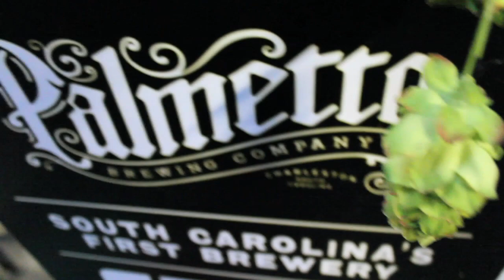'On the Road with Band of Lovers' - Ep. 3: Way Down into our Hearts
Episode 3: Following a great show at a brewery in Charleston, the band jams in their new friends' tour bus and helps cover up the tracks.
Shot on location en route to and in Charleston, SC

Go behind the scenes with Band of Lovers in their brand new docu-series! On tour since 2013, this series takes you on the road with the band.

Shot, edited and produced by
Sabina Beachdell
Liliana Urbain
Dave Strumfeld

Guest appearance by the Way Down Wanderers and Pierce Edens
Featuring music by the Way Down Wanderers and Pierce Edens

Keep up with Band of Lovers on Facebook, Instagram, and Twitter

Debut album 'the Coast' on iTunes & Spotify